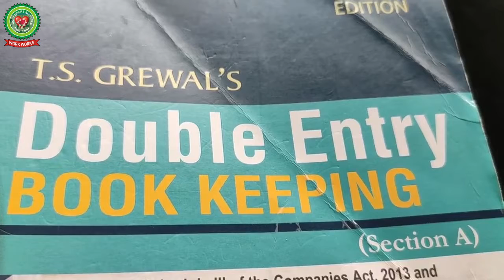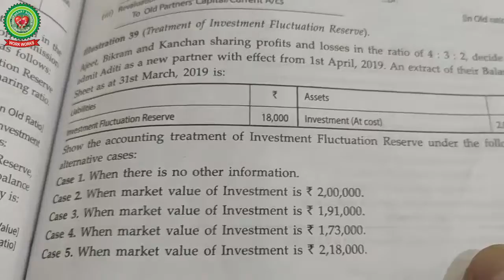Admission of a Partner | Class 12 | Accounts | Holy Heart Schools | 29 May